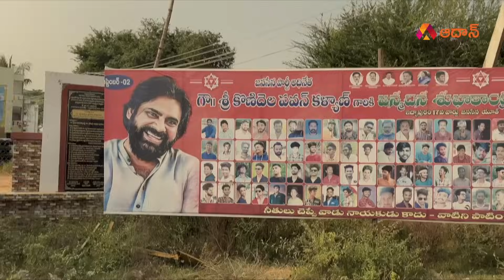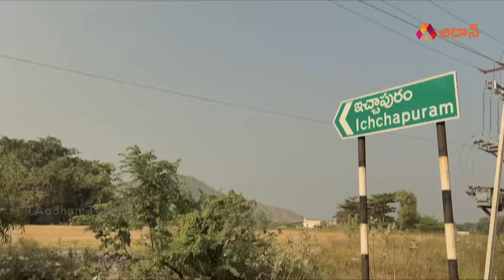Genuine Public Talk on 2024 Elections AP | Who Will Win in Ichchapuram Constituency | Aadhan Survey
Watch AP Public talk on 2024 Elections and Jagan Governance at Ichchapuram Constituency. Janam Mata is a programme where We Cover Public Opinion on 2024 Elections.. Jagan Governance and who will win in their Constituency in 2024 Elections. And it is purely genuine public opinion.